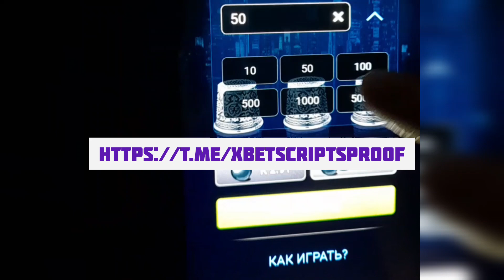1XBET SUPER SCRIPT THIMBLES NOT FREE!!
1XGAMES SCRIPTS
🍎APPLE OF FORTUNE - 1500₽
🗑️THIMBLES - 1500₽
📲 Видеоинструкции для мобильных устройств (Android)
💻 Видеоинструкции для ПК (Windows)